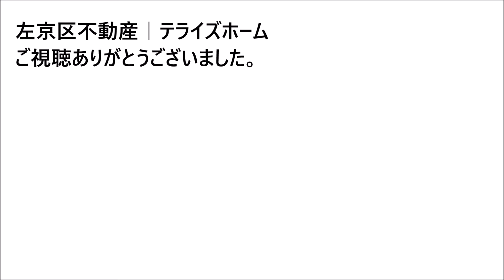【左京区不動産】修学院犬塚町【修学院小学校区で不動産を探す】不動産はテライズホーム】